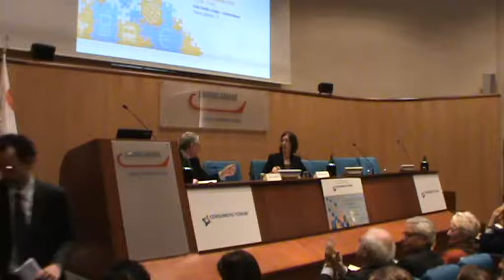Roma 26-11-13 Authority e Consumatori - GUIDO PIER PAOLO BORTONI - Presidente AEEG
ROMA 26 novembre 2013 convegno organizzato da CONSUMERS' FORUM sul tema: AUTHORITY e CONSUMATORI: LA REGOLAZIONE AI TEMPI DELLA CRISI.
GUIDO PIER PAOLO BORTONI - Presidente Autorità per l'Energia Elettrica e il Gas.